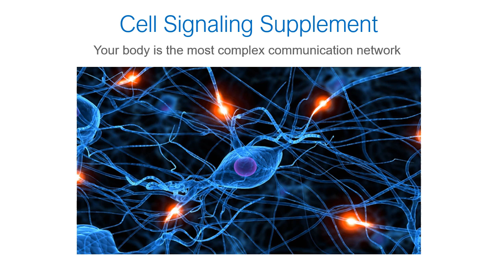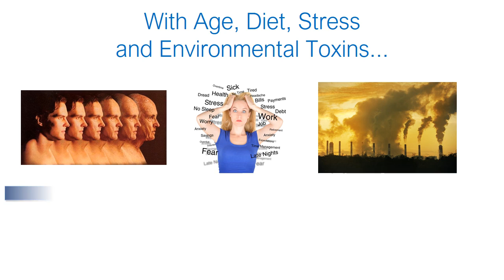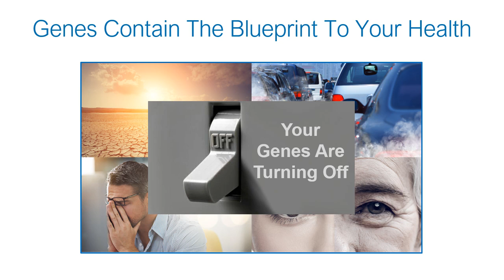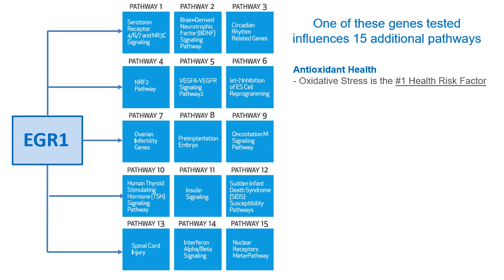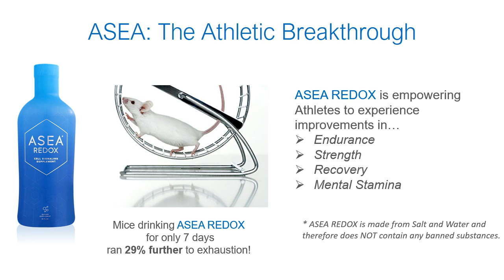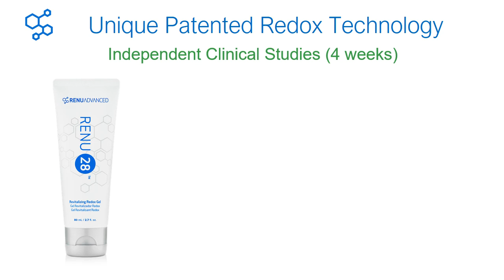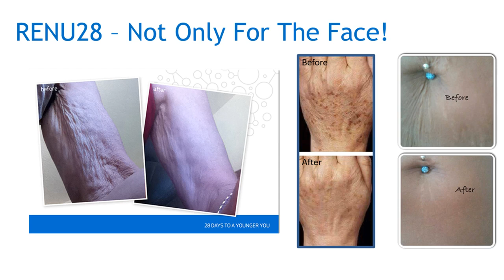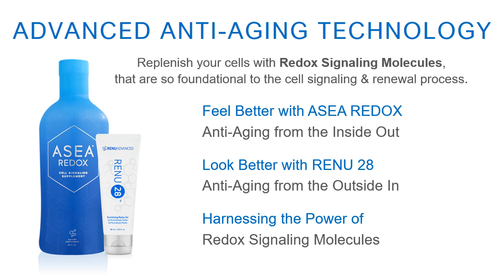The Redox Breakthrough and ASEA Water